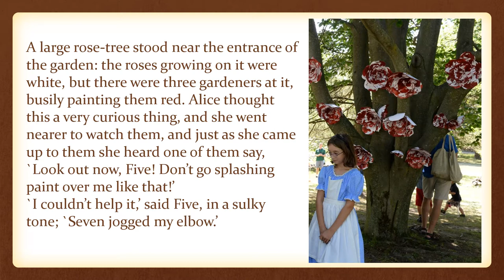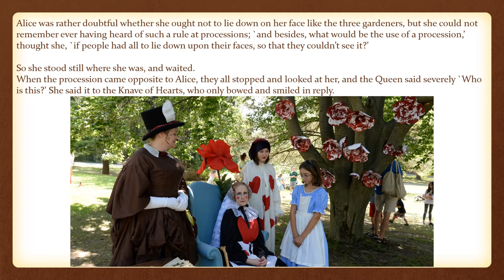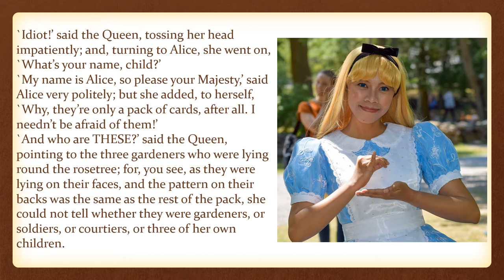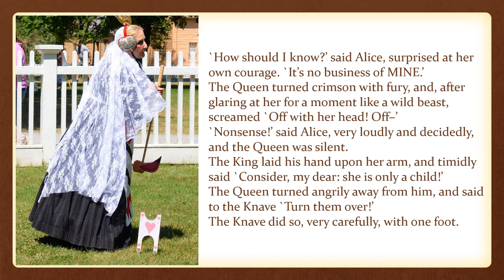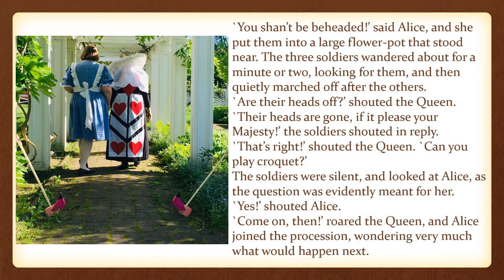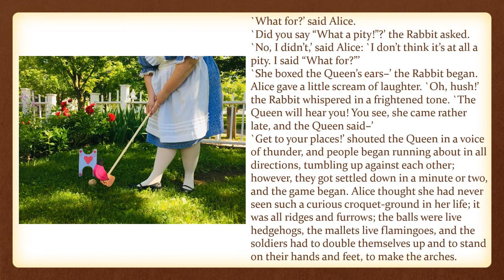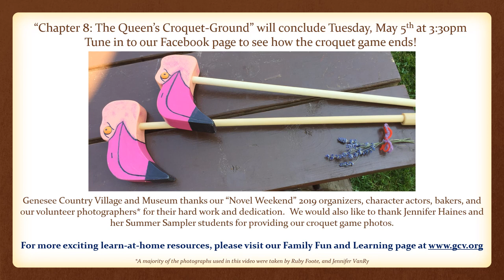Chapter 8: The Queen's Croquet Ground - a read aloud from GCVM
This installment in our Read-Aloud series is chapter 8 of "Alice in Wonderland" by Lewis Carroll - - "The Queen's Croquet-Ground" ❤️

This chapter will be presented in two parts, with the end of the chapter going live next Tuesday, May 5th.

Some vocabulary words for our young scholars to consider while reading and listening to this selection:

sulk
anxiously
eager
courtiers
ornamented
crimson
procession
evidently
pity